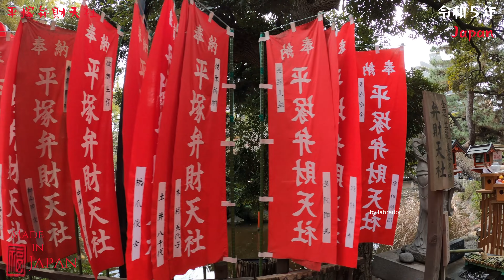令和５年 平塚弁財天社 例大祭 本社神輿立派な宮出し渡御 甚句 其の＃４ 。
担ぎ手の皆さんお疲れ様でした
平塚八幡宮末社　平塚弁財天社の神輿は
台輪三尺五寸（百六センチ）
（昭和八年前後）建造
　製作者後藤直光
平塚八幡宮末社　平塚弁財天社は
平成23年3月に当平塚八幡宮の兼務社である
岡崎駒形神社末社の弁天社より御分霊を戴き境内に勧請されました。
（西の池に鎮座「湘南ひらつか七福神めぐり」のひとつ）
　御神徳は芸能や財福の神また様々な災難を?い去るお力があるとされ、
「東北地方太平洋沖地震」復興祈願祭として
神輿渡御が行われるようになりました。
当神輿は若宮社・恵比寿神社・山神社等の祭礼にも出輿される

平塚八幡宮は古くは鶴峯山八幡宮と称えられ、仁徳天皇の68年、
この地方を襲った大地震に苦しむ人々の様を見かねた天皇が国土安穏を祈り、
應神天皇の御神霊をお祀りされたのが創祀です。